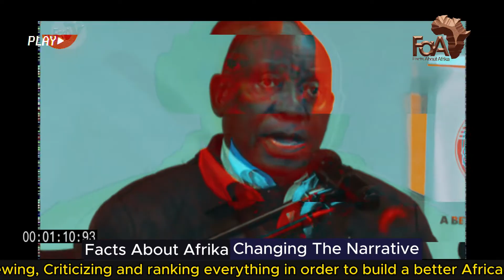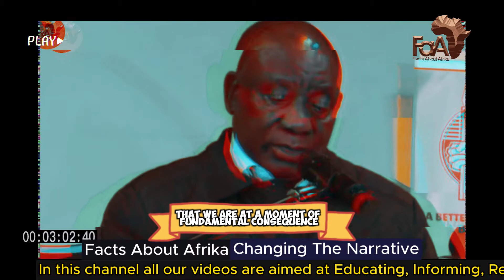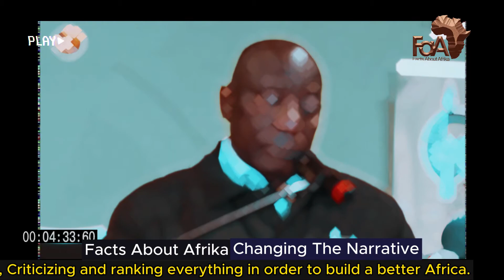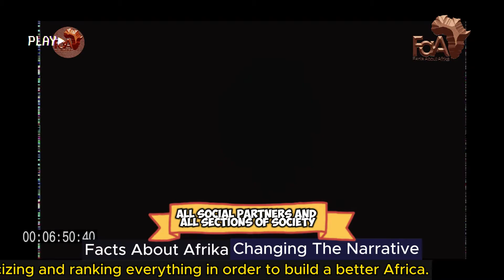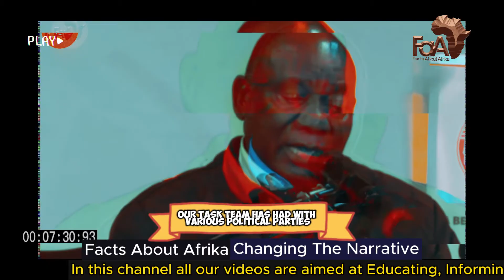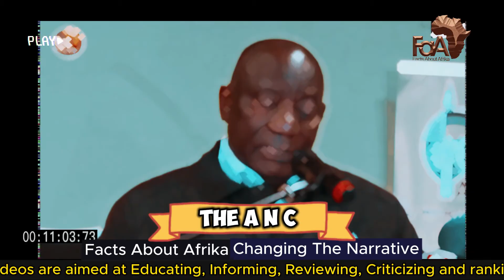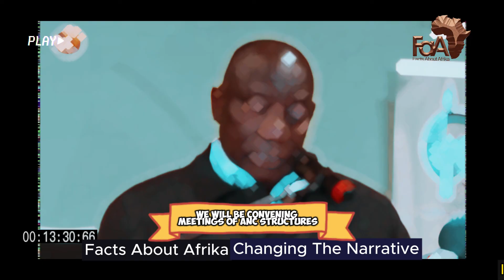Will Cyril Ramaphosa Evoke a Unity Government? | ANC Accept The Election Results.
Will Cyril Ramaphosa Evoke a Unity Government? | Accept The Election Results.